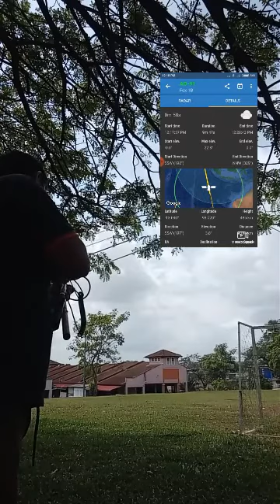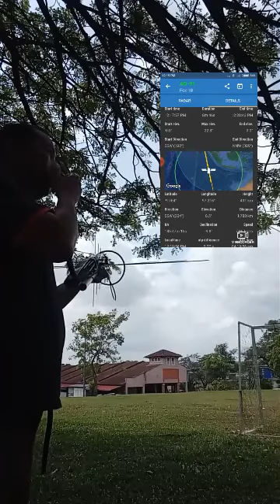qso at AO91(0417utc 200122